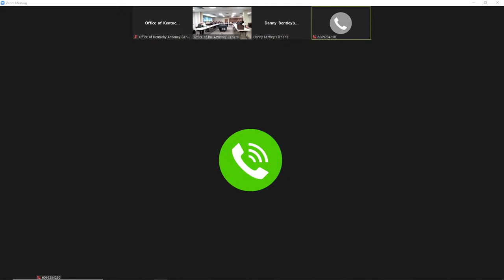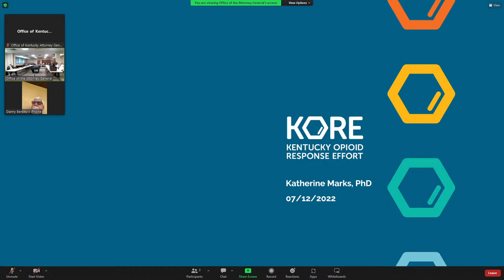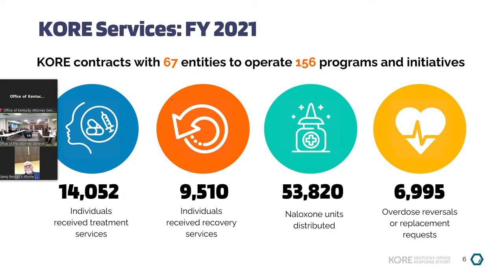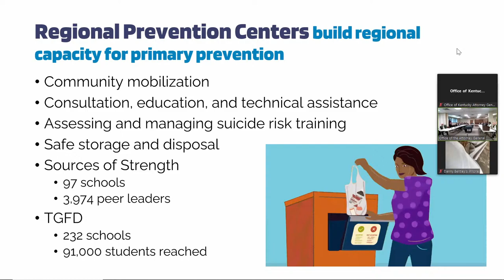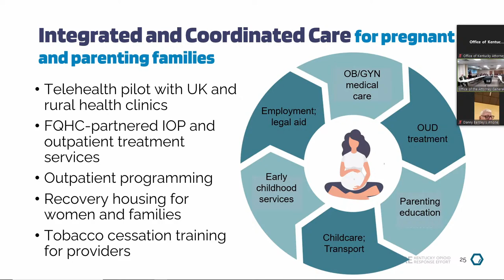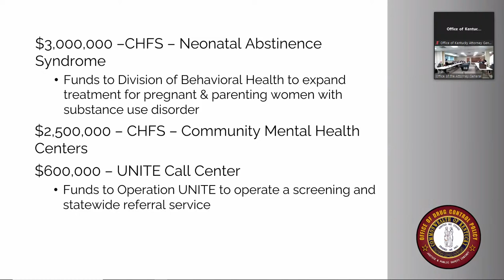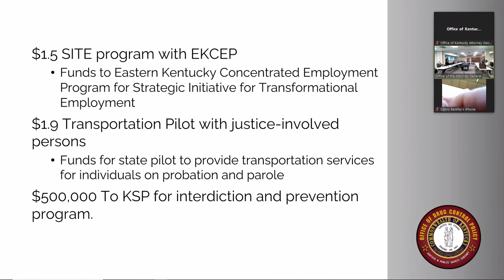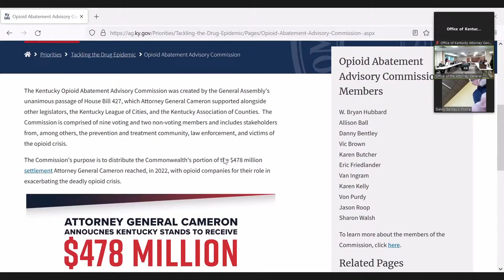July 2022 Meeting of the Kentucky Opioid Abatement Advisory Commission